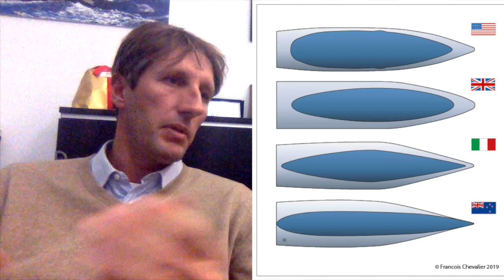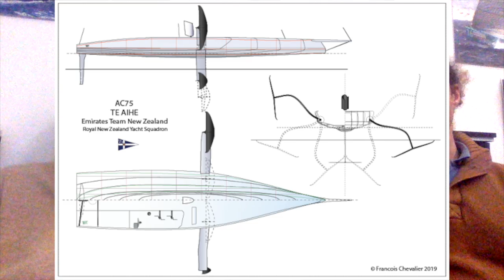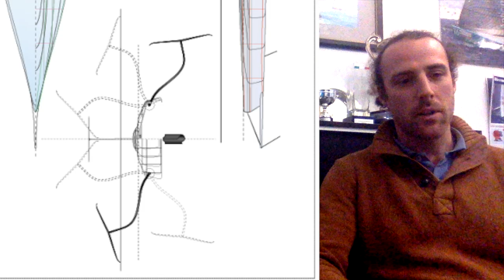E39 - Team New Zealand capsize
In ENGLISH - First AC75 "official" capsize is here, made by Team New Zealand. Kiwis take it easy, and they also produce a video that, together with the unofficial one, well shows the dynamics behind the unwanted manoeuver. With Pietro Pinucci